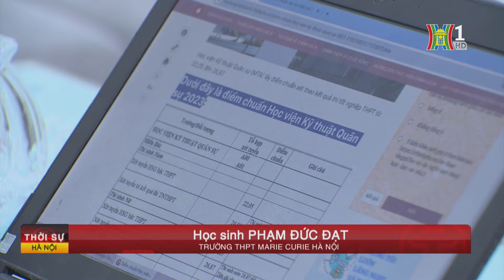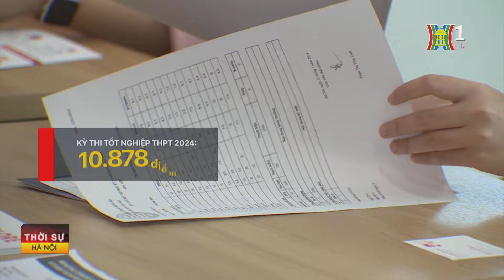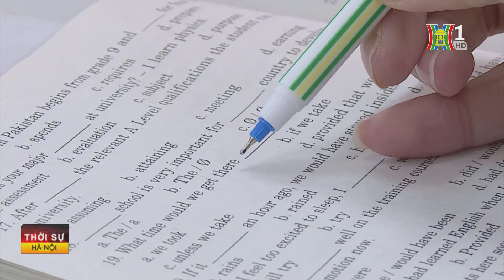Cảm xúc của thí sinh khi biết điểm thi tốt nghiệp 2024 | Tin tức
Sau khi Bộ Giáo dục và Đào tạo công bố điểm thi tốt nghiệp THPT 2024. Nhiều thí sinh đã không khỏi bất ngờ về kết quả điểm số của mình. Một ngày mà niềm vui và nỗi buồn đan xen. Với kết quả điểm thi, các thí sinh còn rất nhiều việc phải làm, trước mắt là lên kế hoạch sắp xếp nguyện vọng để có thể trúng tuyển đại học sắp tới.